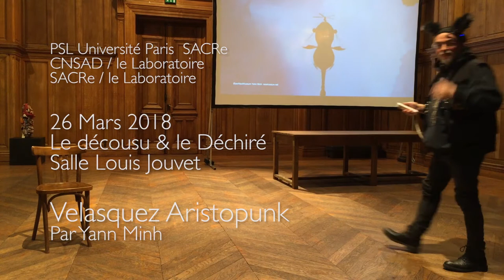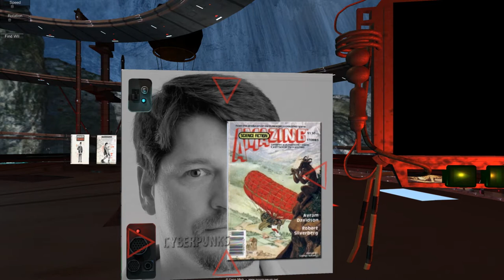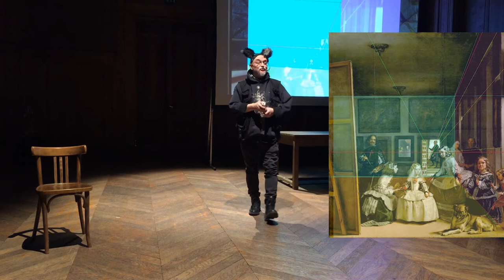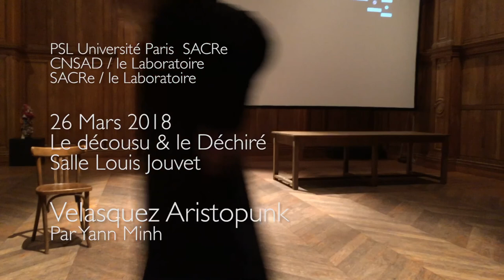Velasquez Aristopunk 2018 (sous titres français)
Velasquez Aristopunk. Hacking du tableau des Ménines par Yann Minh, Artiste chercheur, NøøNaute, dans la très belle salle Louis Jouvet du Conservatoire d'Art Dramatique...
(Comme la captation son n'est pas très bonne, le Sous titrage en français est disponible.)

26 mars 2018 de 10 heures à 16 heures j'étais invité par Laurence Ayi entre autre, à contribuer au Séminaire de recherche et de création
(CNSAD / le Laboratoire SACRe / le Laboratoire )
dans la fameuse et très belle salle Jouvet du Conservatoire, (2 bis, rue du Conservatoire 75009 Paris ) qui va sans doute être revendue à un acheteur privé...

Le Décousu & le Déchiré
Construire un objet nouveau peut passer par la destruction d’un objet ancien. Cette destruction peut se faire à l’aide d’au moins deux gestes. Découdre, c’est défaire, mais selon un ordre, et avec un retour à un état antérieur supposé ; déchirer, c’est aussi défaire, mais selon un ordre aléatoire, violent. Entre découdre et déchirer, il y a toutes les formes de démontage, découpage, déconstruction, désorganisation... L’un est-il nostalgie par le retour à un état antérieur ? Et l’autre est-il confiance en la fécondité de l’imprévisible ? Le sujet revient à cette question : quand faire est un défaire.
Lors de la matinée « Gestes », des œuvres originales sont proposées et enchaînées sans commentaires. L’après-midi « Café » est le temps de la discussion, avec les théoriciens et artistes intervenus le matin.
« Gestes »
10 heures - 13 heures.
Citation : Qu’est-ce que tu découpes ?, extrait de La Campagne de Martin Crimp, par les élèves du Conservatoire.
Scène 1 : Coudrages, installation avec des œuvres de Michel Nedjar, tailleur, artiste et un film de Teo Hernandez (1978, 12’ 55”) ; avec Nathalie Hazan.
Pensée 1 : Textes et textiles, coutures et déchirures... par Delphine Horvilleur, rabbin. Scène 2 : Comment j’ai recousu du Monk, par Laurent de Wilde, pianiste.
Pensée 2 : Du découpage considéré comme un des beaux-arts, par Bernard Marcadé, historien de l’art.
Scène 3 : Velasquez Aristopunk, par Yann Minh, Artiste chercheur, NøøNaute.�Scène 4 : Décousage, solo par Louise Hakim, danseuse et chorégraphe, et Découpage, par Frédéric
Warin, artisan boucher.
Citation 2 : En découdre, film de Laurence Ayi (4’ 32”), scénographe, costumière et doctorante SACRe / CNSAD.

Le doctorat SACRe

Programme phare de l’Université de recherche Paris Sciences & Lettres (PSL), SACRe réunit six écoles :
le Conservatoire national supérieur d’art dramatique (CNSAD),
le Conservatoire national supérieur de musique et de danse de Paris (CNSMDP),
l’École nationale supérieure des arts décoratifs (ENSAD),
l’École nationale supérieure des métiers de l’image et du son (La Fémis),
l’École nationale supérieure des beaux-arts (Beaux-Arts),
l’École normale supérieure (ENS).

Doctorat d’artiste, il explore les territoires communs de la recherche et de la création, permet à des créateurs et à des chercheurs de travailler et d’inventer ensemble. Interdisciplinaire dans son esprit, il réunit des artistes et des designers, mais également des théoriciens en sciences exactes, humaines et sociales, mettant ainsi en jeu une étroite articulation de la pensée et du sensible.

Le doctorat SACRe consiste en la création d’œuvres, étroitement associées à une démarche réflexive s’appuyant sur des champs théoriques et scientifiques.

Récemment créé, SACRE / le laboratoire (EA 7410) réunit une centaine de chercheurs dont une cinquantaine de doctorants. Cet ensemble fait de SACRe un dispositif de formation et de recherche unique en Europe.

Le Séminaire de recherche et de création

Ce séminaire est organisé par CNSAD / le Laboratoire et SACRe / le Laboratoire. Il fait partie de la formation des doctorants SACRe. Il est également destiné aux élèves du CNSAD faisant partie du cursus « Jouer et mettre en scène ». Conçu et réalisé par et pour des artistes, il met la création au premier plan. Il dure une journée : la matinée, intitulée « Gestes », présente une suite d’œuvres originales enchaînées sans commentaires (œuvres de pensée, scènes, extraits de films, seul en scène, théâtre d’objets, performances, installations, etc.). L’après-midi, intitulée « Café » est le temps de la discussion, de l’interprétation, du commentaire des « événements » de la matinée avec les théoriciens et artistes intervenus le matin. La « création » d’abord, le « commentaire » ensuite.